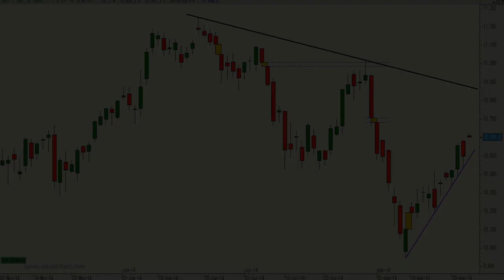Vídeo análisis técnico Ibex35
En la sesión del viernes pasado el índice conseguía rebotar una vez más desde la impecable directriz alcista desde los mínimos de agosto. Ahora las siguientes resistencias se encuentra en los 10.707 y los 10.875 puntos.